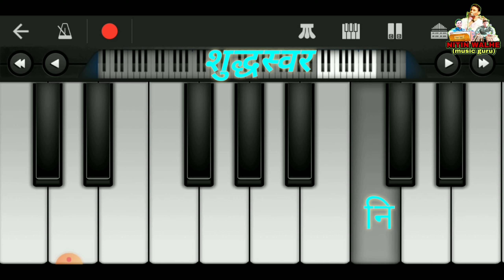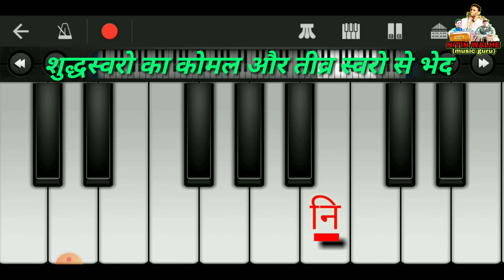भारतीय शास्त्रीय संगीत के सूर../Indian Classical music vowels - Nitin walhe(music guru)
भारतीय शास्त्रीय संगीत के सूर
Indian Classical Music Volels

हॅलो दोस्तो ..
प्रस्तुत video में भारतीय शास्त्रीय संगीत के सुरों के बारे में बताया गया है ! जो की संगीत सिखने वाले नए साधकों के लिए काफी जरुरी है!

                         ..धन्यवाद..